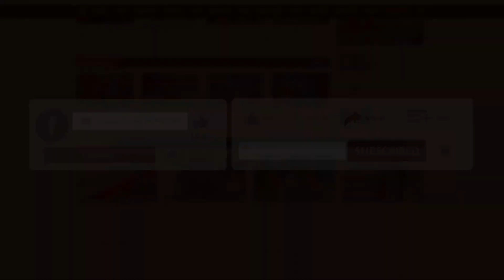জীবনে কোনোদিন ম*দ ও সি গা রে ট স্পর্শ করি নাই | Zayed Khan | Binodon Prokash